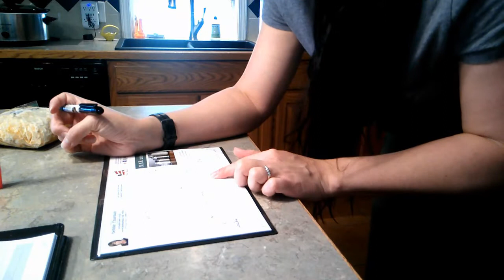BIG NEWS!!!! That's right I'm going back....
I have some very happy and exciting news!!! That's right, I'm going back to school! You guys have no idea how thrilled I am to get this letter of acceptance. Let the new adventures begin!

Interested in the College I'll be attending, check out their